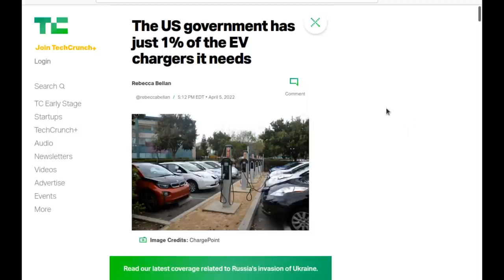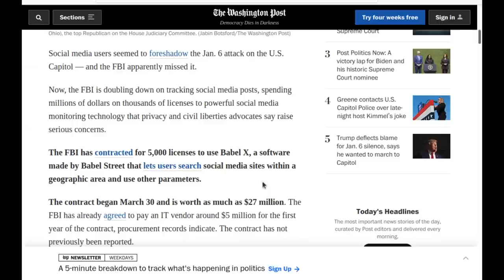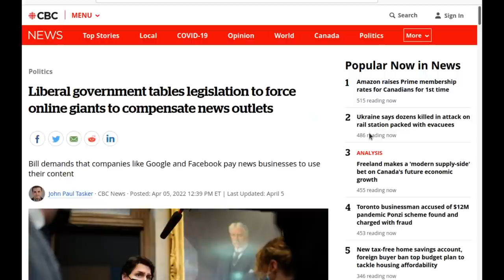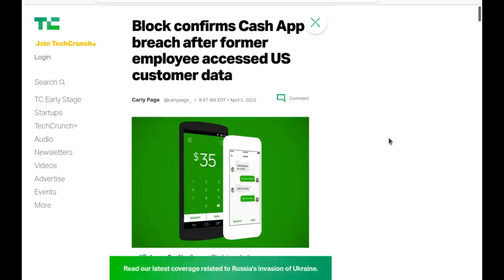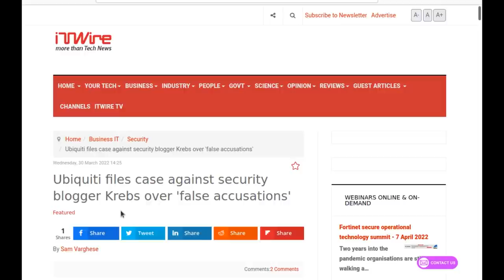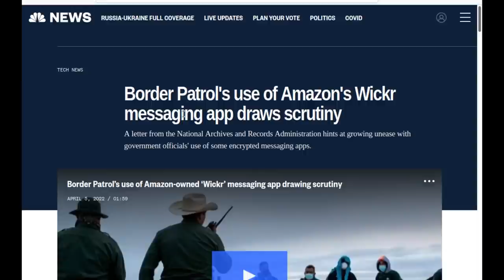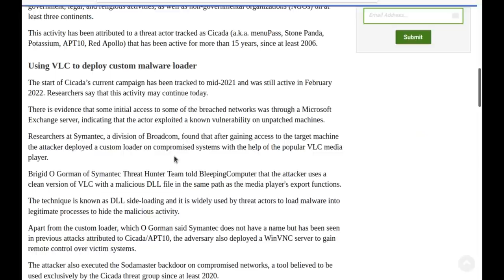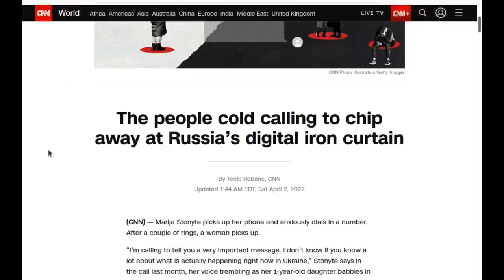Level1 News April 12 2022: Babeling Bureaucrats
0:00 - Intro
0:45 - The US government has just 1% of the EV chargers it needs
1:58 - Biden to invoke Defense Production Act for EV battery materials
2:55 - Volvo says all its new vehicles now support over-the-air updates
3:59 - The SEC is reportedly investigating Amazon over its use of third-party seller data
6:02 - The FBI is spending millions on social media tracking software
7:09 - Face scanner Clearview AI aims to branch out beyond police
10:40 - Google bans Android apps that were harvesting user data
12:20 - Liberal government tables legislation to force online giants to compensate news outlets
16:42 - Block confirms Cash App breach after former employee accessed US customer data
17:26 - Mailchimp says an internal tool was used to breach hundreds of accounts
18:30 - Ubiquiti files case against security blogger Krebs over 'false accusations'
21:06 - ECJ rules in favour of Irish murderer Graham Dwyer in phone data dispute
22:55 - Police Records Show Women Are Being Stalked With Apple AirTags Across the Country
25:25 - UK crypto push: Royal Mint NFT, Crypto Engagement Group
26:12 - Border Patrol's use of Amazon's Wickr messaging app draws scrutiny
28:13 - Germany shuts down servers for Russian darknet marketplace Hydra
29:07 - Chinese hackers abuse VLC Media Player to launch malware loader
30:58 - Modem-wiping malware caused Viasat broadband outage
32:25 - José Andrés: Apple Maps was sending me into Russian-controlled territory
33:51 - The people cold calling to chip away at Russia's digital iron curtain
36:13 - FBI operation aims to take down massive Russian GRU botnet
39:28 - Intel suspends all operations in Russia “effective immediately”
39:56 - Hacker Takes Over Drake, Eminem, and Justin Bieber's YouTube Channels